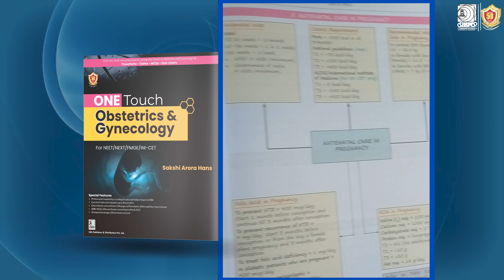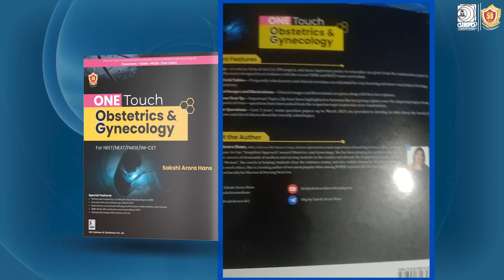A Feedback Video of One Touch OBG authored by Dr Sakshi Arora Hans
Hello Medicos, welcome back to CBS-The Health Sciences Publishers YouTube Channel.  CBS Publishers - World’s leading publisher specializing in Medical / PGMEE/NEXT Series Books.

First ever book conceptualized for giving One Touch to Obstetrics and Gynecology by  Flowcharts • Tables • MCQs • One-Liners

ONE Touch
 Obstetrics & Gynecology

For NEET/NEXT/FMGE/INI-CET

Author: Dr Sakshi Arora Hans

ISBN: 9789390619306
Pages: 256

Edition: 1st, 2023
Price: 595/-